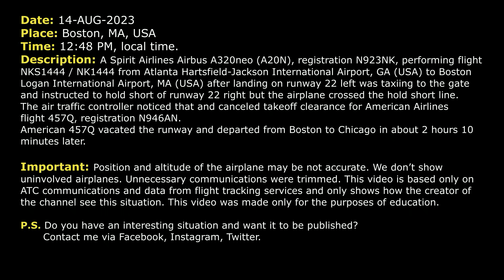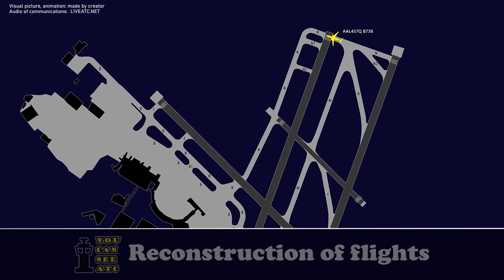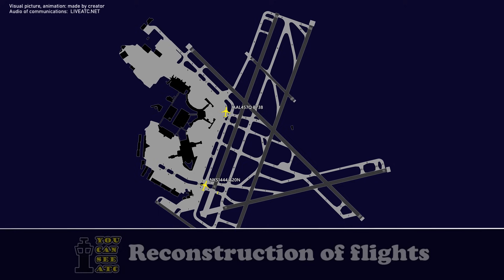Spirit Airbus A320neo enters runway WITHOUT CLEARANCE before departing airplane at Boston. Real ATC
THIS VIDEO IS A RECONSTRUCTION OF THE FOLLOWING SITUATION IN FLIGHT:

14-AUG-2023. A Spirit Airlines Airbus A320neo (A20N), registration N923NK, performing flight NKS1444 / NK1444 from Atlanta Hartsfield-Jackson International Airport, GA (USA) to Boston Logan International Airport, MA (USA) after landing on runway 22 left was taxiing to the gate and instructed to hold short of runway 22R but the airplane crossed the hold short line. The air traffic controller noticed that and canceled takeoff clearance for American Airlines flight 457Q, registration N946AN. American 457Q vacated the runway and departed from Boston to Chicago about 2 hours 10 minutes later.

Timestamps:

00:00 Description of situation
00:17 Spirit 1444 is landing on runway 22 left
01:09 American 457Q is cleared for takeoff
01:28 Runway incursion. American 457Q is canceling takeoff
02:22 Both aircraft contacted Ground controller
03:12 Pilot deviation. Copy a phone number

HOW I DO VIDEOS:
1) I monitor media, airspace, looking for any non-standard, emergency and interesting situation.
2) I find communications of ATC unit for the period of time I need.
3) I take only phrases between air traffic controller and selected flight.
4) I find a flight path of selected aircraft.
5) I make an animation (early couple of videos don’t have animation) of flight path and aircraft, where the aircraft goes on his route.
6) When I edit video I put phrases of communications to specific points in video (in tandem with animation).
7) Together with my comments (voice and text) I edit and make a reconstruction of emergency, non-standard and interesting situation in flight.